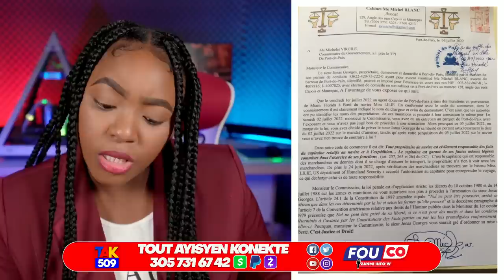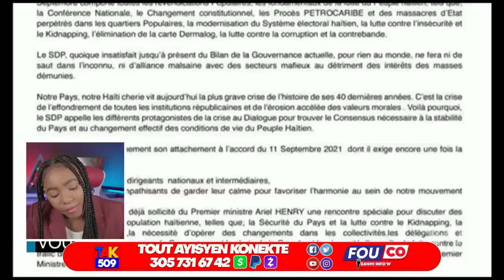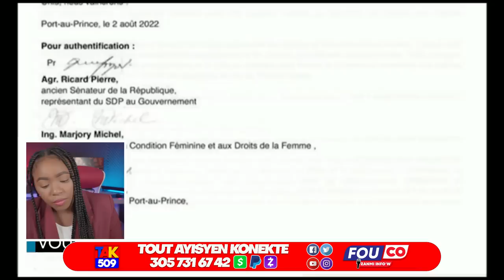Boulos Men kwa Manmanw Rosemond frape..Lapolis pyafe nan baz kokorat 12 tonbe /Fouco